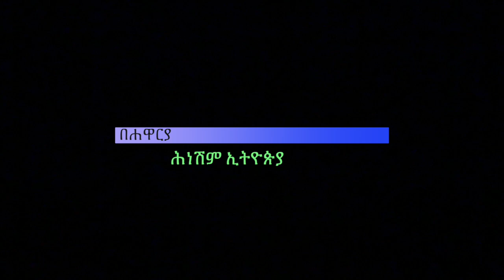በአማርኛ ቋንቋ '' የኃጢአት ጠንቅ እና ፈውሱ '' በሐዋርያ ሕነሽም ኢትዮጵያ Part6